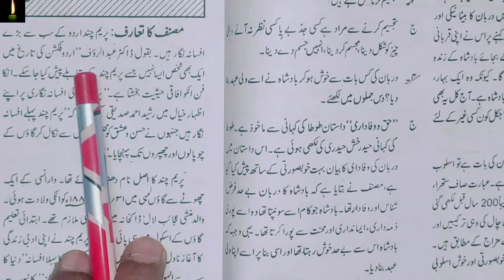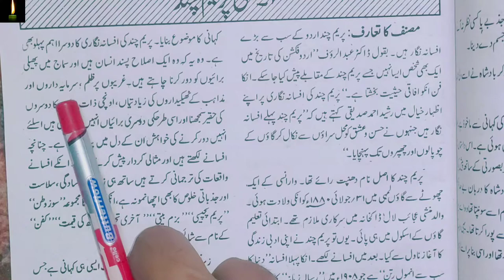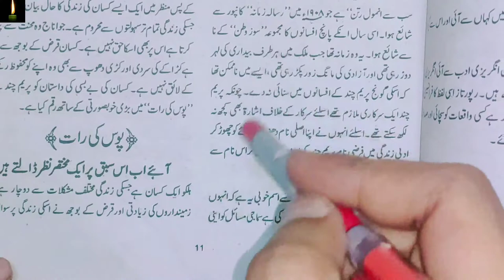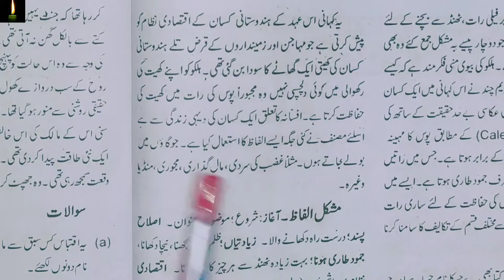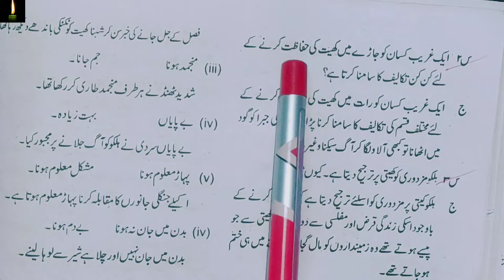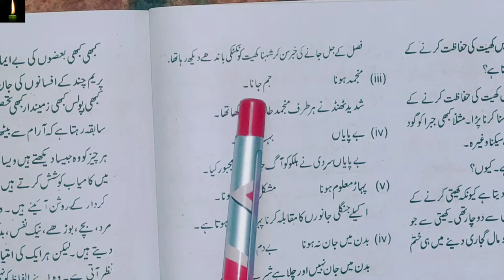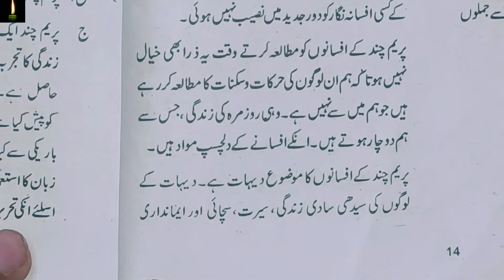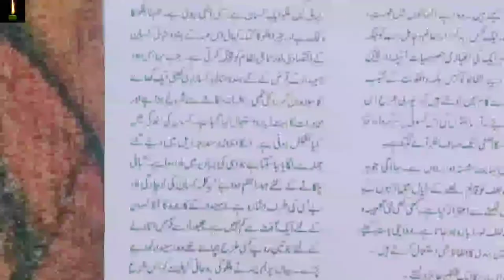NIOS 12TH URDU LESSON 3 POOS KI RAAT | NIOS CLASS 12 CH-3 IN URDU